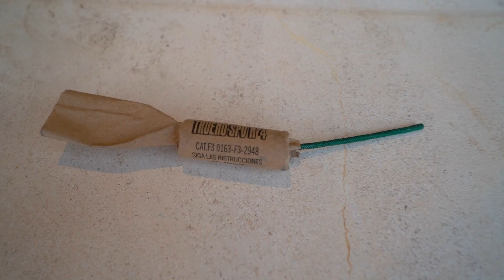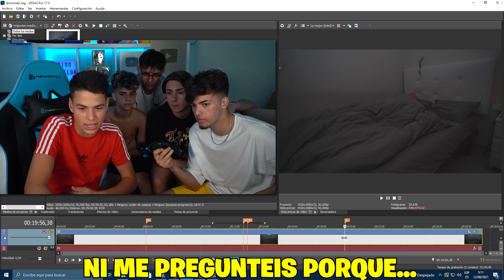Me grabé toda la noche y descubrí esto...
► ¡Sígueme!